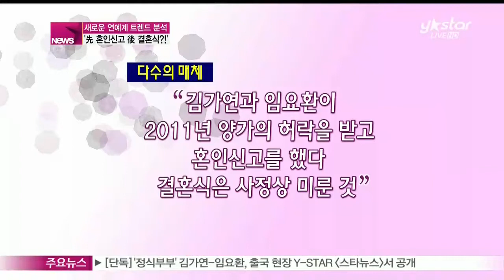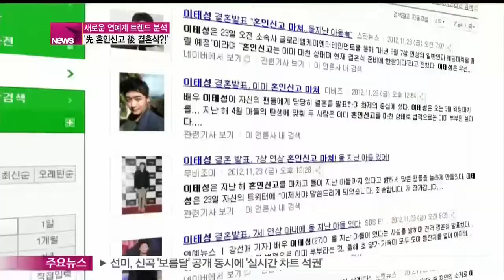[Y-STAR] A trend of getting married of entertainers ('선 혼인신고, 후 결혼식' 연예계 이색 결혼 트렌드 분석)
요즘 연예계 스타들이 잇따라 선 혼인신고, 후 결혼식을 올리면서 이는 연예계의 새로운 결혼 풍속도를 보여주고 있는데요.

선 혼인신고 후 결혼식을 올린 스타 커플들을 누가 있었는지...

연예계 이색 결혼 트렌드를 분석해 봤습니다.

화면으로 함께 하시죠.

연예계 대표 연상연하 커플로 이름을 알려왔던 배우 김가연과 프로포커플레이어로 변신한 임요환이 혼인신고를 마친 것으로 알려져 화제입니다.

지난 달 21일 다수의 매체는 김가연과 임요환이 2011년, 양가의 허락을 받고 혼인신고를 했다고 전한 바 있습니다.

결혼식은 사정상 미룬 것으로 알려졌는데요.

두 사람은 지난 2010년 8살의 나이 차를 극복하고 열애를 공식적으로 인정한 바 있습니다.

지난 14일, 세부에서 열릴 아시아포커투어  참가 차 출국하는 김가연-임요환 부부를 [생방송 스타뉴스]에서 만났는데요.

[인터뷰: 김가연]

Q) 시청자 여러분께

A) [생방송 스타뉴스] 시청자 여러분 오늘 여기까지 와 주셔서 정말 감사하고요.임요환 씨 경기 잘 하고 좋은 성적 거두고 오도록 열심히 가서 제가 내조하고 오겠습니다.

[인터뷰: 임요환]

A) 이렇게 많은 관심을 가져 주신만큼 진짜 성적 잘 내고 돌아오겠습니다. 응원주세요.

김가연-임요환 커플의  혼인신고 사실이 세간에 알려지면서 '선 혼인신고 후 결혼식'을 치룬 커플들이 주목받고 있습니다.

지난 2012년 11월 결혼식을 앞두고 혼인신고부터 했던 하하와 별 부부.

당시 속도위반 의혹을 해명하며 혼인신고 인증샷을 올려 화제를 모았는데요.

지난해 12살 연하의 아내와 백년가약을 맺은 신현준 역시 강남구청 앞에서 포옹하는 모습을 인증샷으로 올려 이목을 집중시킨 바 있습니다.

드라마 [따뜻한 말 한 마디]로 열연 중인 배우 한혜진은 지난 2013년 7월 축구선수 기성용과 백년가약을 맺으며 한국의 베컴 부부로 시선을 집중시켰는데요.

결혼을 앞둔 그 해 6월 직접 서초구청에 찾아가 혼인신고를 하면서  세간의 관심을 불러일으켰습니다.

[현장음: 한혜진]

지금도 여전히 신랑은 저의 가장 든든한 지원자이고 저의 베스트프렌드입니다

또 지난해 이른바 가족사 논란으로 마음고생을 해 왔던 장윤정은 그해 6월 아나운서 도경완과 화촉을 밝혔는데요.

[현장음: 장윤정]

축하해 주셔서 감사드리고

그보다 앞선 5월에 이미 혼인신고를 마쳐 법적부부가 되었습니다.

혼인신고를 서두른 이유는 장윤정에 대한 도경완 아나운서의 깊은 배려 때문인 것으로 전해졌는데요.